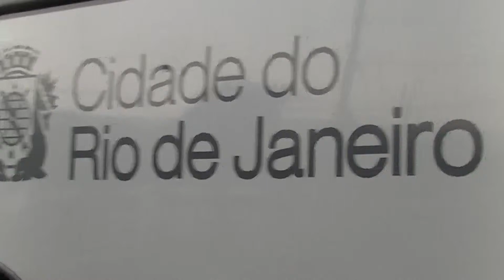Suit side vs veda plight 11/01/2015 Rio de janeiro (Espaço Outrx)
Anarcho punk from Belgium whith a Brasilian drummer. 42°outside,50°inside! Filmed by Nelson